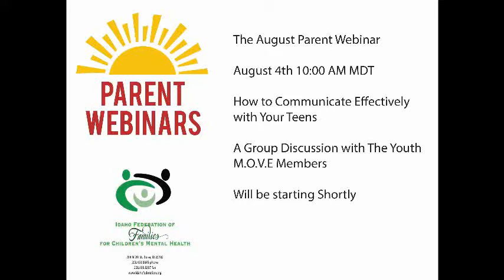How to Communicate Effectively with Your Teens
August 4th 10:00 AM MDT
A Group Discussion with Idaho Youth Move Members